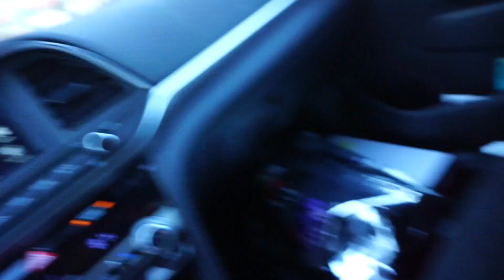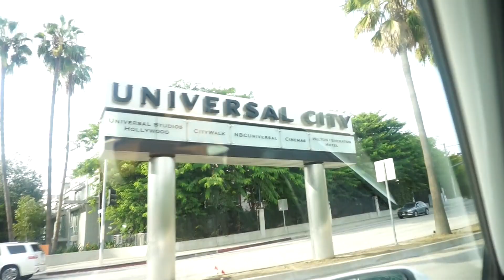UNIVERSAL CITY WALK + BTS (VLOGMAS DAY 7)